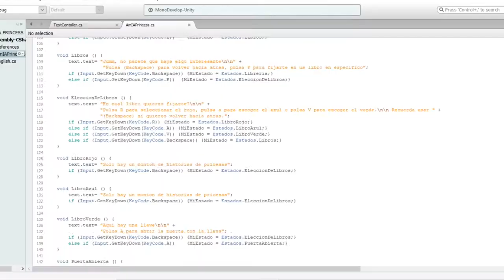Tienes que Intentarlo! | Jaime Jimenez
Un poco diferente el video de hoy no?
yo se que ustedes pueden, somos un equipo no lo olviden :)